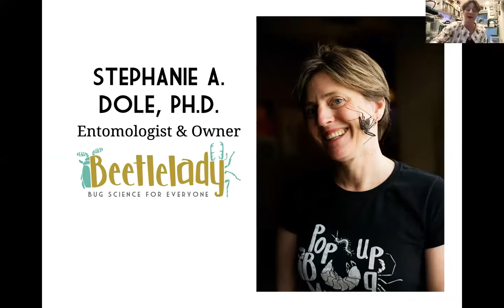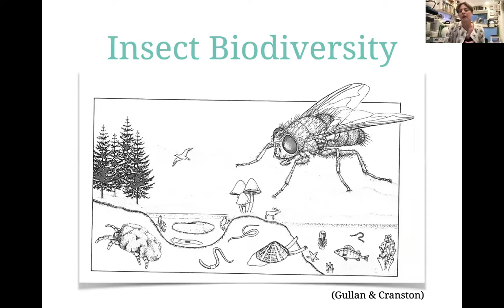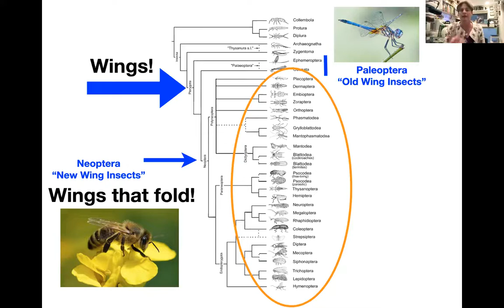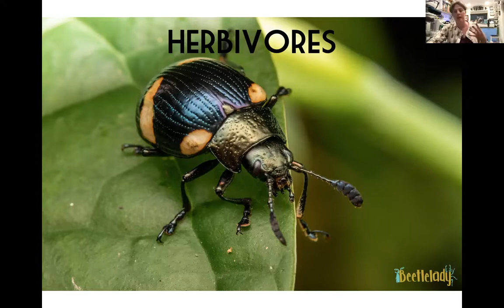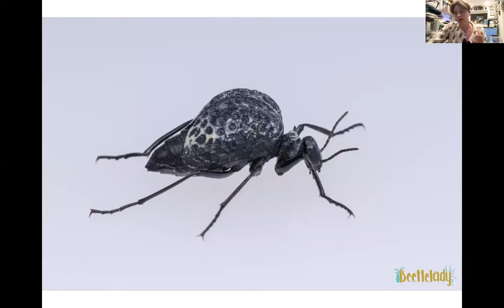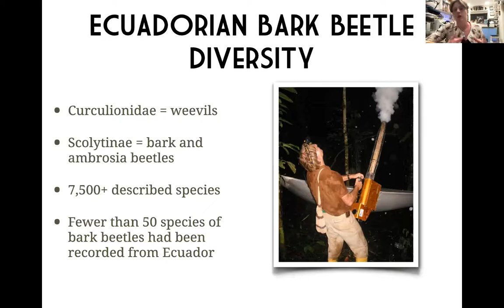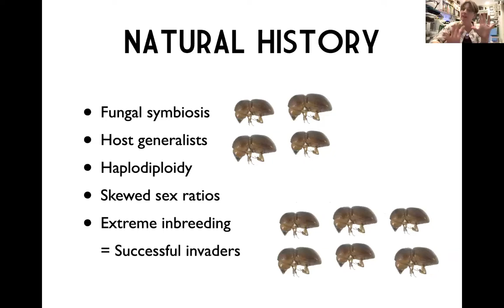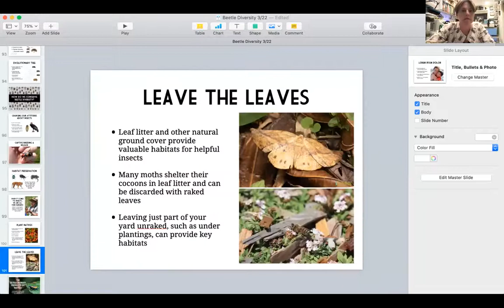The Extraordinary Diversity of Beetles - Speaker: Dr. Stephanie Dole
On Tuesday, March 22nd, 2022 , the Friends of San Pedro Valley Park welcomed Dr. Stephanie Dole with a beetle program entitled “The Extraordinary Diversity of Beetles.” All insects are critically important and in a severe decline, but her focus was specifically on beetles. She discussed these arthropods, their biodiversity, ecological roles, and their importance in the web of life. Dr. Dole is an eminent scientist who has traveled far and wide to conduct her research.  She is an excellent speaker and presented a program that inspired all of us to see insects in a new light.